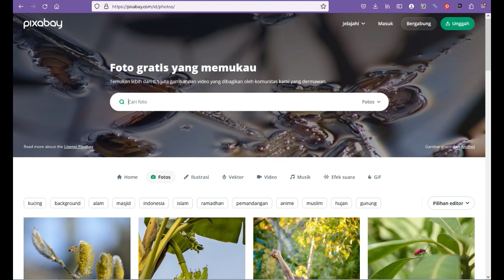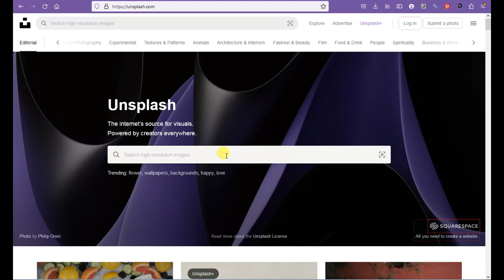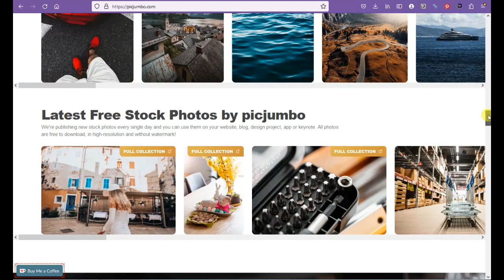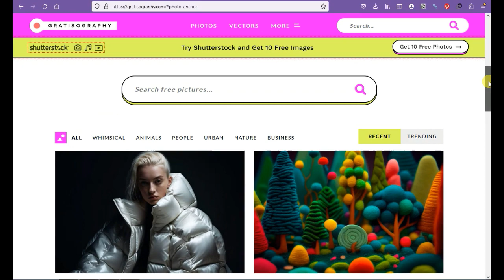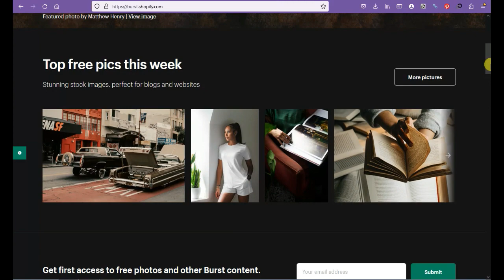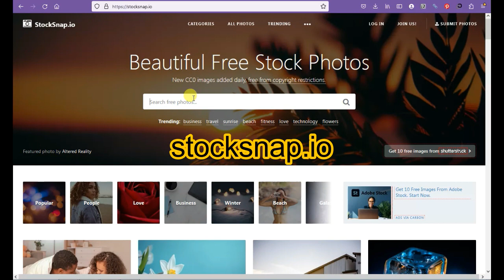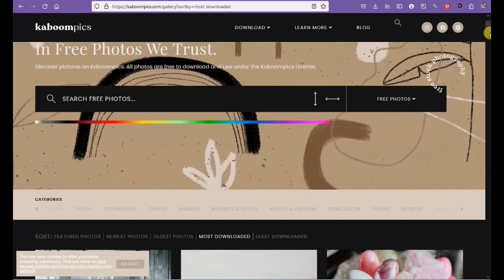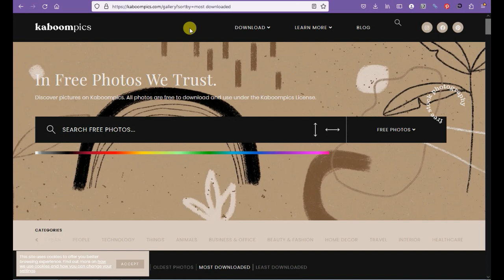Rekomendasi Situs Penyedia Foto HD Gratis‼️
Foto atau gambar sangat berguna dalam menunjang konten, gunanya bisa sebagai ilustrasi atau pelengkap dalam suatu konten video atau desain.

Oleh karenanya ilustrasi foto sangat-sangat dibutuhkan. Nah, di dalam video ini dijelaskan mengenai situs download foto kualitas HD gratis, semoga bermanfaat.